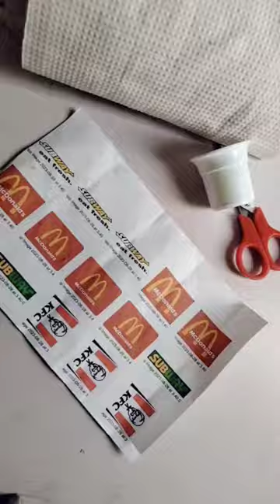Diy mini KFC bucket.